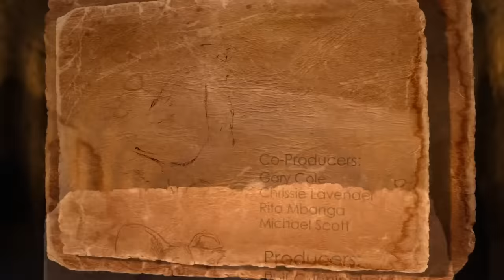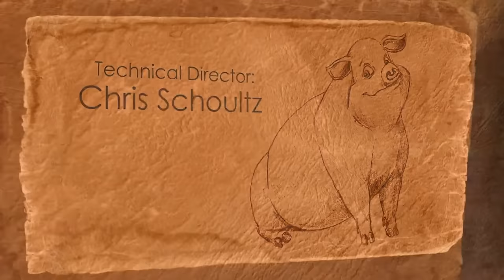Leão de Judá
Filmes Cristãos | Leão de Judá

🔴Sinopse: Judá —Um cordeiro com coração de leão!— nos mostra uma história de coragem e fé que o levará a uma jornada de esperança, que começou em um estábulo em Belém. Quando Judá é levado pelas pessoas da cidade como um cordeiro sacrificial, seus novos amigos do curral de Belém embarcam em uma jornada aventureira para salvá-lo uma semana antes do "rei" ser crucificado. O ato heróico de um cordeiro no altar será suficiente para salvar o povo? Esta missão irá levá-lo do estábulo em Belém para as Cortes Romanas, passando pelo Grande Templo, a encosta do Calvário e o túmulo vazio, enquanto os aliados do estábulo vêm em socorro!